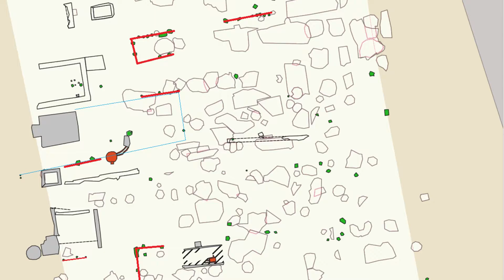Katk ja keraamika: Pärnu mnt 59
Keraamikatehase uuringud Pärnu mnt 59 krundil.